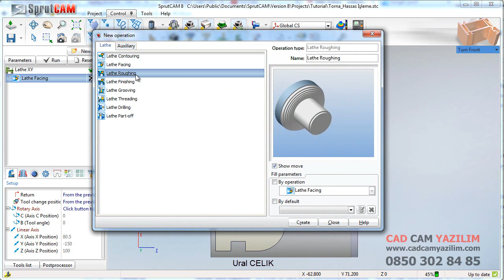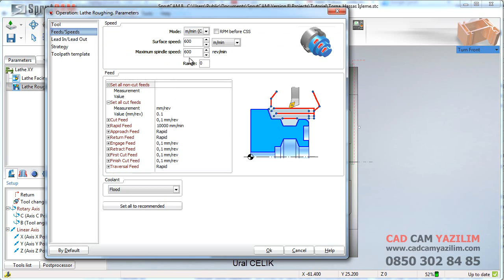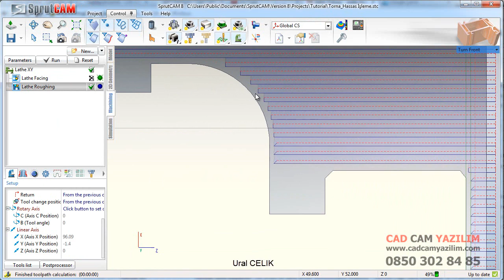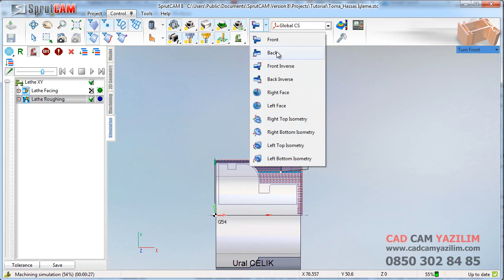SprutCAM Kaba Tornalama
SprutCAM CNC Torna Tezgahlar için geliştirdiği CAM Yazılımı sayesinde CNC tornalık parçaları çok kolayca işleyebilirsiniz. Bu eğitim videomuzda SprutCAM Kaba Tornalama işlemi gerçekleştirdik. Daha detaylı bilgi için ziyaret edebilir yada 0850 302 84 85 numaradan ücretsiz danışmanlık hizmeti alabilirsiniz.